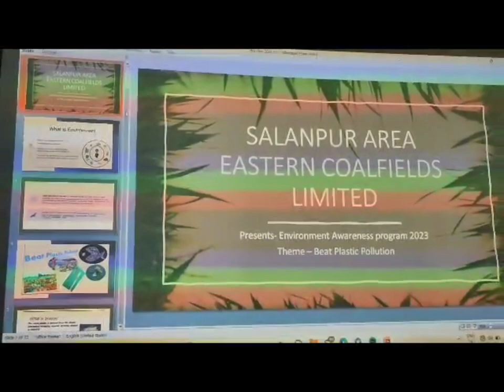AGM Sir, ECL-Salanpur On plantation programme and Quiz contest